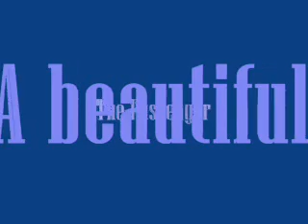The Passenger. Would Iggy Pop be pissed?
performed by Spiritwolf
Dedicated to Jim Gaynor a crazy Australian